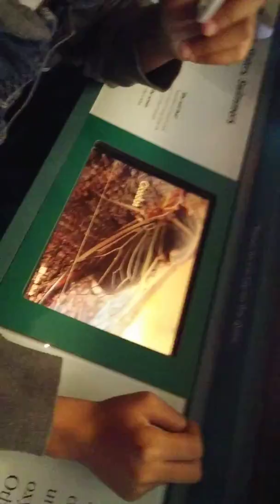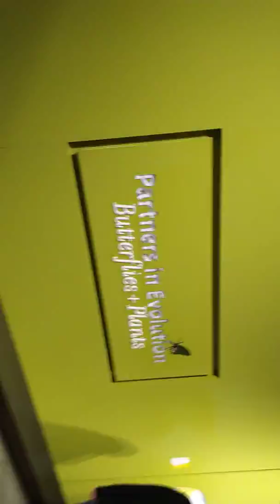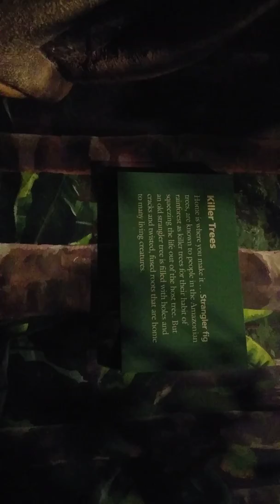Washington D.C 5th grade field trip(1)